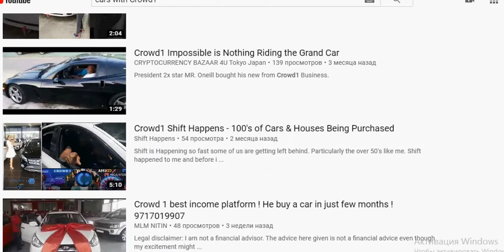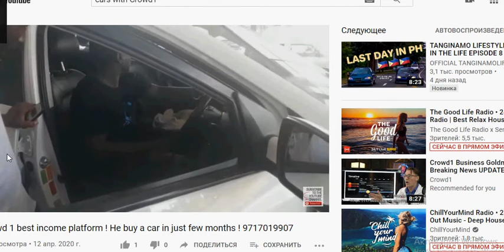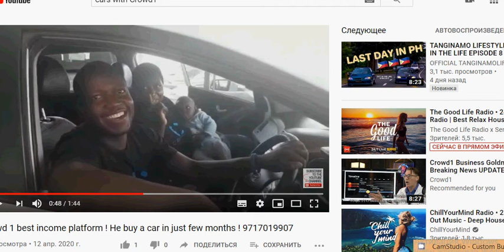Авто с Crowd1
Бизнес-модель Crowd1 очень проста для понимания, благодаря которой люди видят возможность за минуту! Если вы хотите построить глобальную сеть по всему миру, вы можете начать работу всего за одну минуту!
Шведская 100% легальная компания CROWD1 . Дает возможность заработать всем ! И пассивным и активным парнерам.
 Ежеквартальный доход , ежемесячный , еженедельный и моментальный доход . Деньги от международных товарооборотов , от самых высокодоходных индустрий рынка. Вход в компанию от 100 евро доступен каждому .
Рейтинг по Alexa - 5 место среди самых топовых компаний. Самый щедрый маркетинг . Первая и единственная компания , меняющая мировую краудэкономику . Не упустите возможность , быть тут.